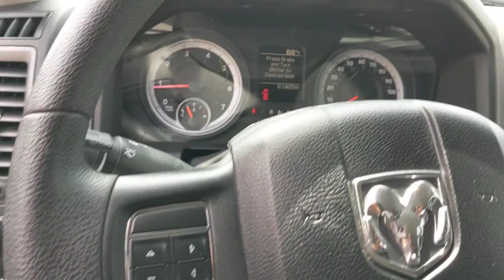2013 Ram 1500 Bourbonnais, Frankfort, Matteson, Manteno, Manhattan, IL 32950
Black Gold Pearl Used 2013 Ram 1500 available in Bourbonnais, Illinois at Terry's Ford. Servicing the Frankfort, Matteson, Manteno, Manhattan, IL area.

Terry's Ford
363 N Harlem Ave

Ward's 10 Best Engines. Only 61,461 Miles! Boasts 23 Highway MPG and 16 City MPG! This Ram 1500 boasts a Gas V6 3.6L/226 engine powering this Automatic transmission. TRAILER BRAKE CONTROL, SIRIUSXM SATELLITE RADIO -inc: 1-year radio service, REMOTE CD PLAYER.*This Ram 1500 Comes Equipped with These Options *POPULAR EQUIPMENT GROUP -inc: cloth 40/20/40 bench seat, SiriusXM satellite radio w/1-year radio service, remote keyless entry w/All-Secure, carpeted floor covering, front/rear floor mats, P265/70R17 ALL-SEASON BSW TIRES (STD), FOG LAMPS, CHROME BODYSIDE MOLDING, CARPETED FLOOR COVERING, BLACK/DIESEL GRAY INTERIOR, CLOTH 40/20/40 BENCH SEAT -inc: rear folding seat, BLACK PWR HEATED TRAILER TOW MIRRORS -inc: integrated turn signals, courtesy lamps, BLACK GOLD PEARL, ANTI-SPIN DIFFERENTIAL REAR AXLE, 8-SPEED AUTOMATIC TRANSMISSION -inc: active grille shutters, electronic rotary shifter, tip start.* The Votes are Counted *Ward's 10 Best Engines, NACTOY 2013 North American Truck of the Year.* Expert Reviews!*As reported by KBB.com: If youve been searching for a rugged full-size truck that packs the latest in in-vehicle entertainment along with best-in-class fuel economy, the 2013 Ram 1500 should be at the top of your list.* Stop By Today *You've earned this- stop by Terrys Ford located at 363 S Harlem Ave, Peotone, IL 60468 to make this car yours today!
POPULAR EQUIPMENT GROUP  -inc: cloth 40/20/40 bench seat  SiriusXM satellite radio w/1-year radio service  remote keyless entry w/All-Secure  carpeted floor covering  front/rear floor mats,3.55 AXLE RATIO,REMOTE CD PLAYER,CARPETED FLOOR COVERING,3.6L 24-VALVE VVT V6 FLEX-FUEL ENGINE  -inc: 180-amp alternator  3.21 rear axle ratio  aux transmission cooler  engine oil cooler,BLACK/DIESEL GRAY INTERIOR  CLOTH 40/20/40 BENCH SEAT  -inc: rear folding seat,8-SPEED AUTOMATIC TRANSMISSION  -inc: active grille shutters  electronic rotary shifter  tip start,CHROME BODYSIDE MOLDING,FOG LAMPS,17 X 7 ALUMINUM WHEELS,BLACK GOLD PEARL,TRAILER BRAKE CONTROL,P265/70R17 ALL-SEASON BSW TIRES  (STD),BLACK PWR HEATED TRAILER TOW MIRRORS  -inc: integrated turn signals  courtesy lamps,SIRIUSXM SATELLITE RADIO  -inc: 1-year radio service,ANTI-SPIN DIFFERENTIAL REAR AXLE,Four Wheel Drive,Tow Hitch,Power Steering,ABS,4-Wheel Disc Brakes,Steel Wheels,Tires - Front All-Season,Tires - Rear All-Season,Conventional Spare Tire,Automatic Headlights,Heated Mirrors,Power Mirror(s),Intermittent Wipers,Variable Speed Intermittent Wipers,Bed Liner,AM/FM Stereo,Split Bench Seat,Rear Bench Seat,Adjustable Steering Wheel,Cruise Control,Power Windows,Power Door Locks,Immobilizer,A/C,Power Outlet,Traction Control,Stability Control,Driver Air Bag,Passenger Air Bag,Front Side Air Bag,Front Head Air Bag,Rear Head Air Bag,Child Safety Locks,Tire Pressure Monitor